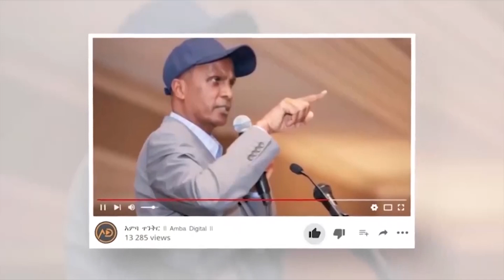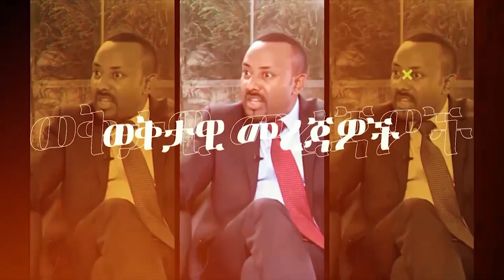🛑 🛑ሕወሓት እና ብልጽግና ተካሰሱ | አዲሱ መግለጫ